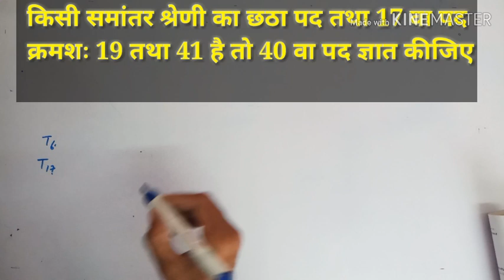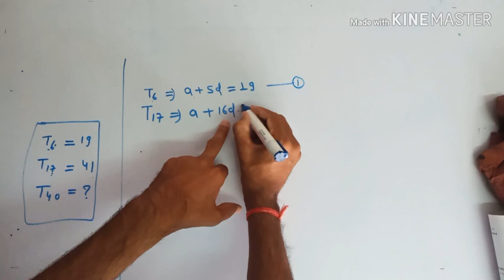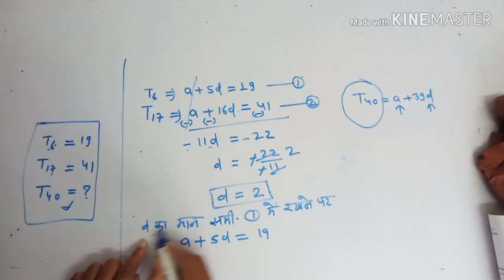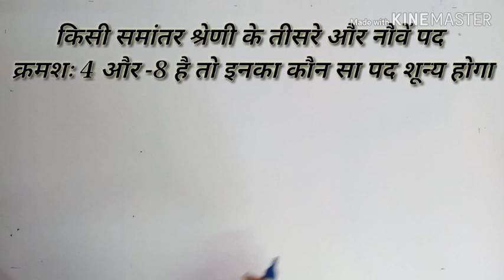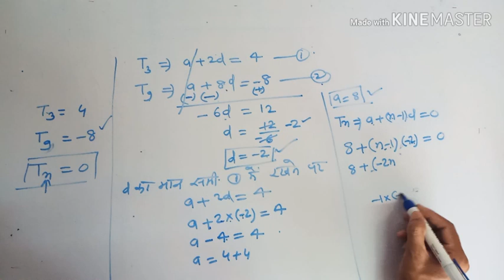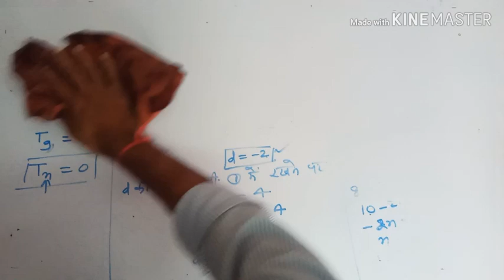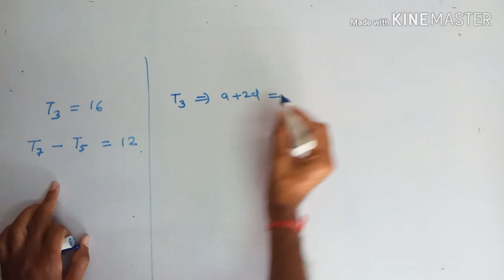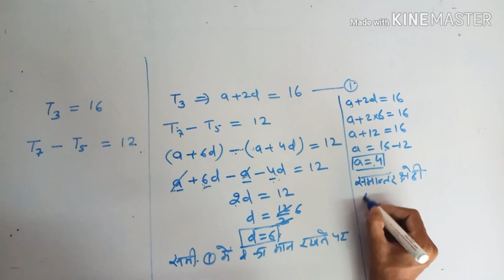Class10th Chapter 5.2 Q.no 3,4,5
नमस्कार मित्रो..
विनय क्लासेज पूर्ण रूप से उन सभी विद्यार्थियों को समर्पित है जो अपने परिवार, समाज  तथा राष्ट्र हित मे कठिन परिश्रम से पढ़ते है |

यदि आप गुणवत्ता में कोई समझौता नहीं करते हैं तो विनय क्लासेज में आपका हार्दिक स्वागत अभिनंदन | यह चैनल सुविधा युक्त, पूर्ण सफलता, गुणवत्ता युक्त, सर्वोत्कृष्ट तैयारी हेतु बनाया गया है  |

मेरे बेस्ट videos link